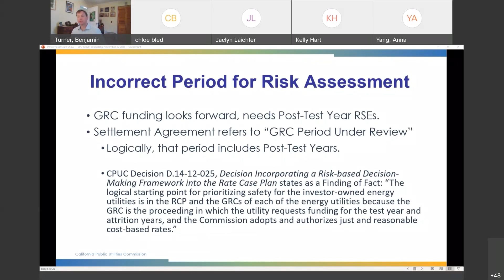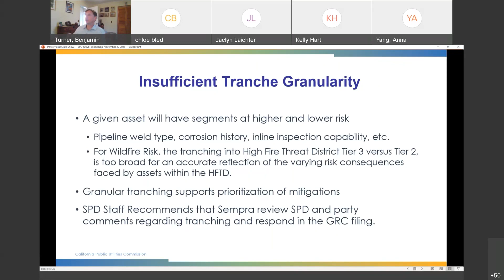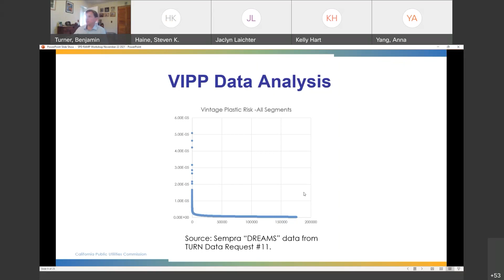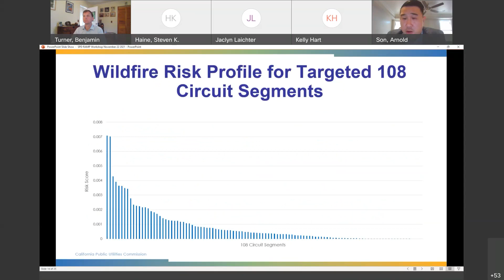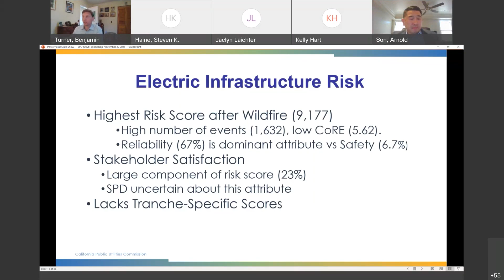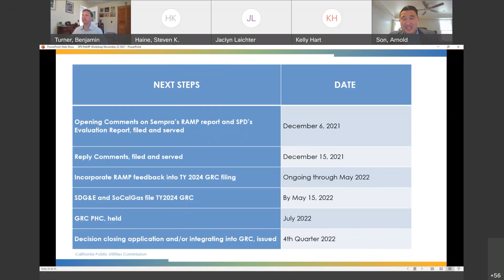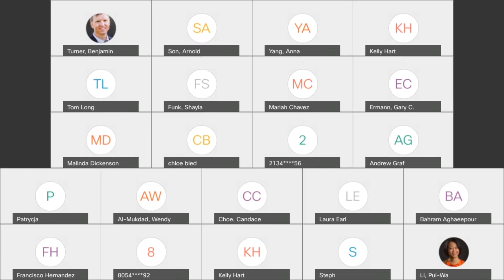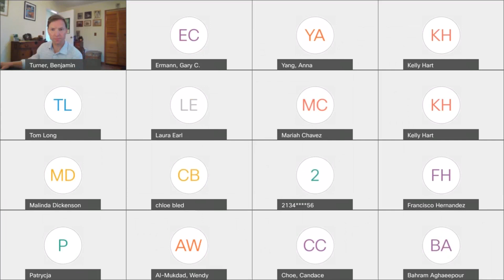CPUC Workshop on Safety Policy Division's Evaluation of 2021 Sempra RAMP Reports (Nov. 22, 2021)